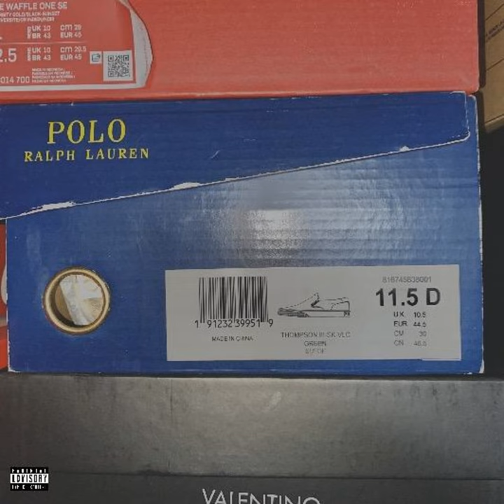polo vans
polo vans · 317TBRIGGS